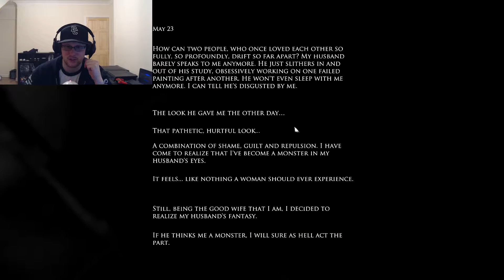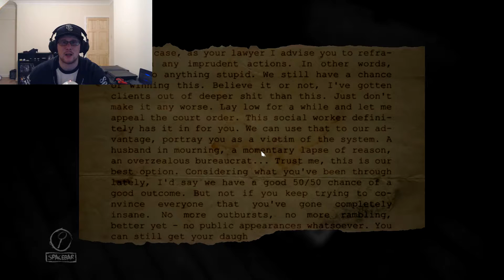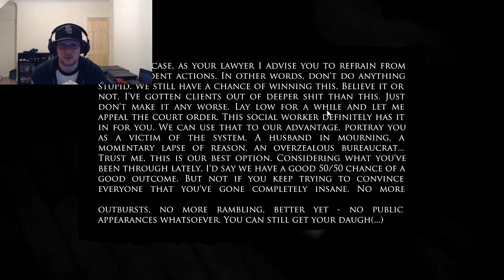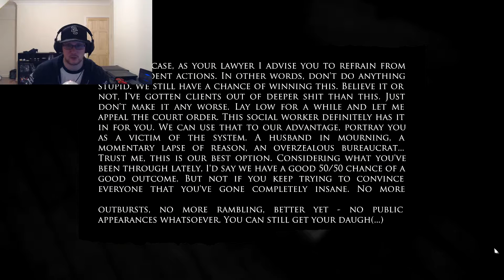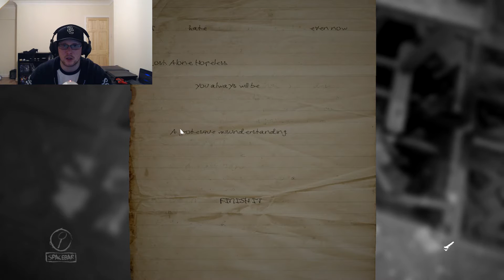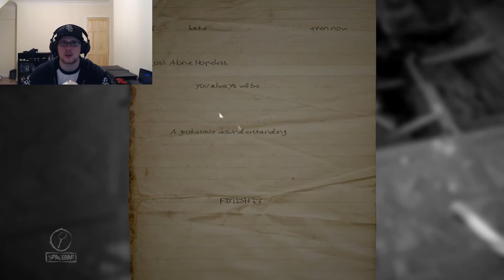I'm Moving Out of Here! | Layers of Fear | #3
We go through hell to search for the next piece of the puzzle